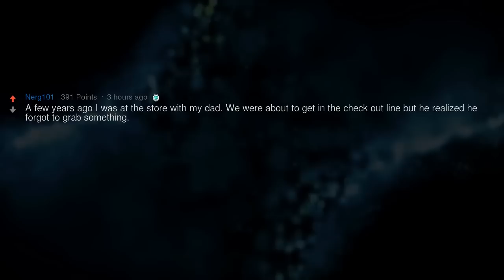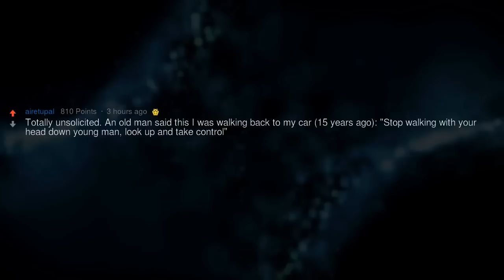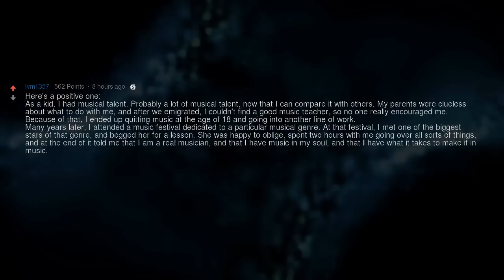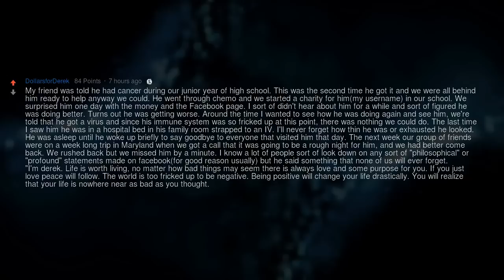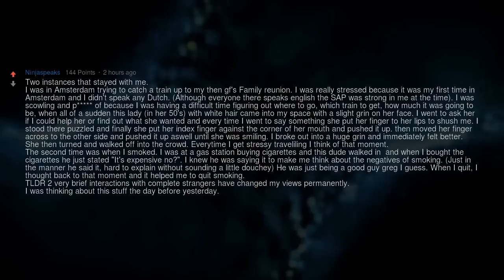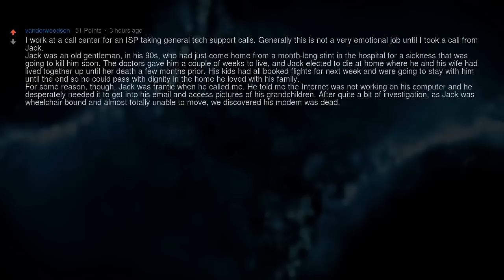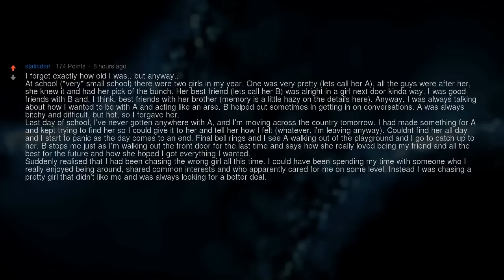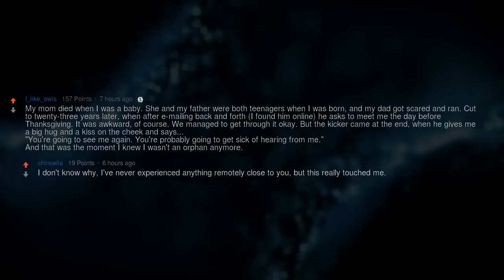What Words Will Haunt You Forever?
▶ Fresh AskReddit Stories: What Words Will Haunt You Forever?